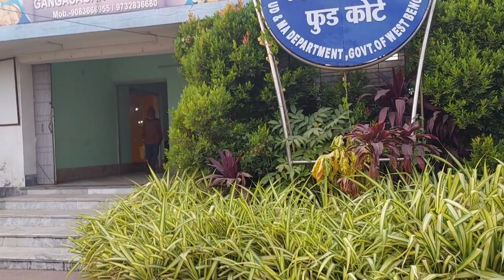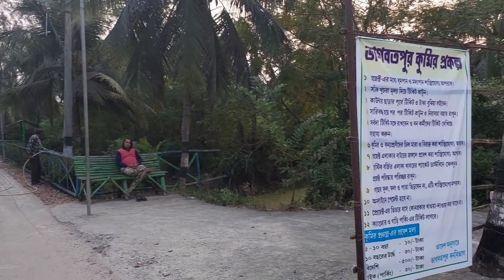24- PGS -2